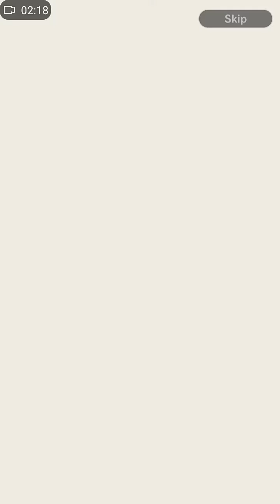Dragonball legends : 10 summons